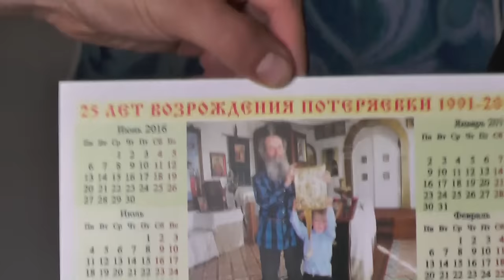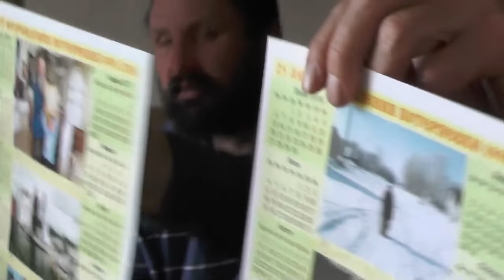Отчёт. Мы уезжаем. Наказы. 14.05.2016